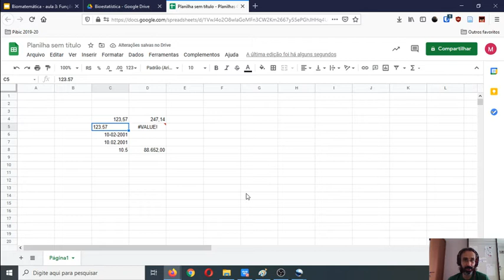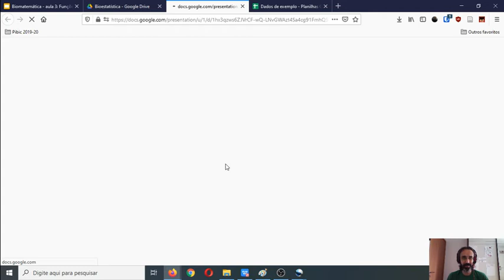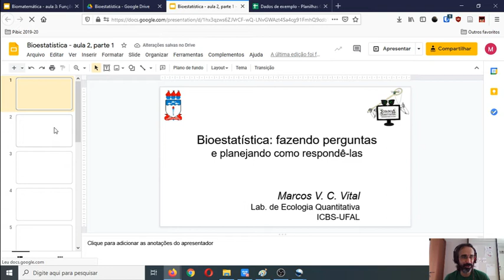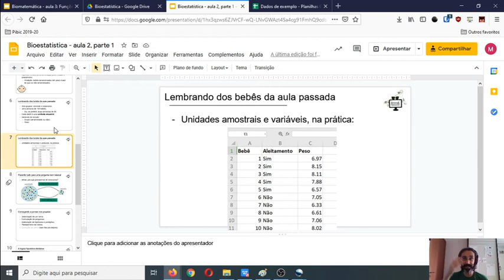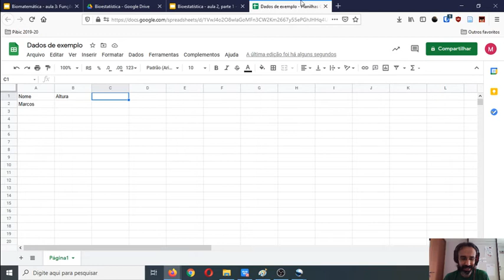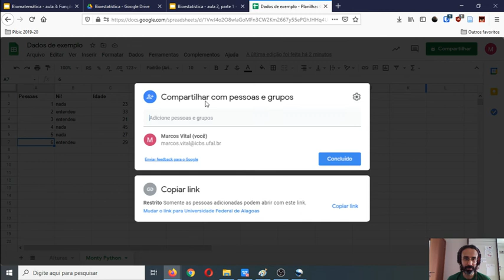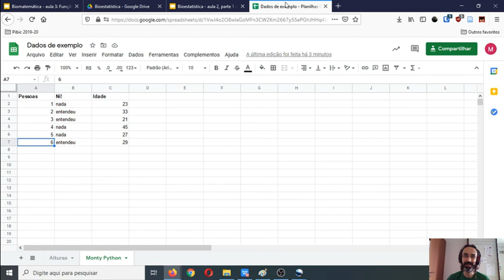Bioestatística: aula 3 (parte 1) - armazenando dados em uma planilha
Nesta aula vamos falar sobre os princípios mais básicos por trás do armazenamento de dados em um gerenciador de planilhas.